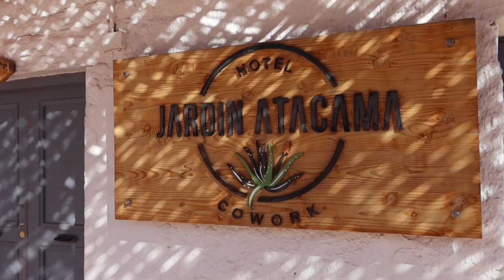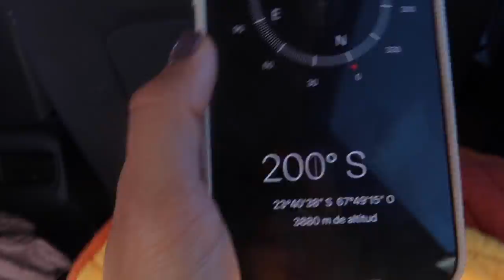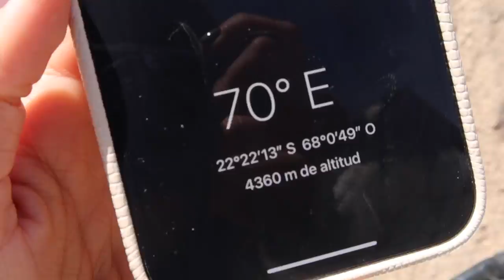CHILE 🇨🇱🌵🏜️ Recorriendo ATACAMA, Geyser del Tatio, Valle de la Luna, salares y running a 2.500mt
Hola mi genteeee ❤️❤️❤️❤️

Aqui viene la primera parte de nuestro viaje de verano, esta vez por varias zonas de Latam empezando por San Pedro de Atacama!! Estos 3 primeros días han sido INCRÍBLES y creo que el vídeo lo resume a la perfeccion! Espero que os encante!
Además os recomiendo varios rests donde comimos de maravillaaa y también nuestro hotel, que estaba genial genial, con una ubicación de 10 y bastante agradable, es este

Espero que os guste muuucho! ❤️